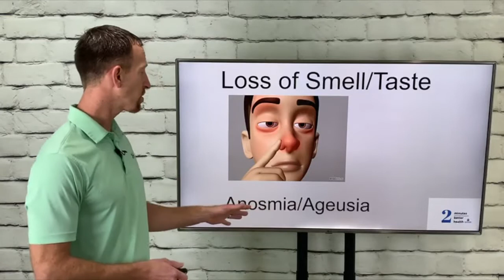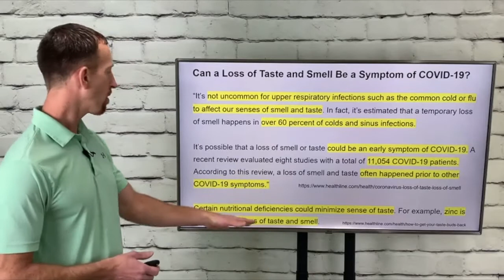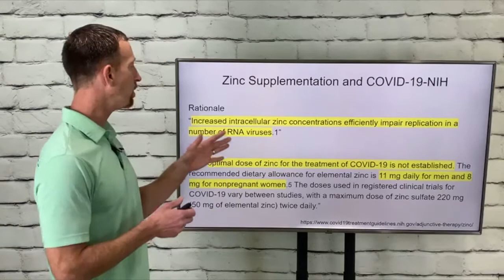Loss of Sense of Taste or Smell | 2 Minutes to Better Health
Loss of sense of smell or taste? What does that mean?

Find out why many people diagnosed with COVID-19 show this as their first and sometimes only symptoms.

This is more than 2 minutes but it could be VERY important for you and your family to know.

Drs. Joseph & Shirley Rufrano, D.C. are doctors of chiropractic and nutritional practitioners and have been in practice for almost 20 years. They run a private chiropractic and nutritional practice in Oneonta, NY and own the largest natural healthcare campus in upstate New York-The Southside Health and Wellness Campus. The doctors are professional wellness speakers and have been blessed with the opportunity to speak to over 25,000 people along the east coast. They have trained with top names in the weight loss and nutrition industry including Keto diet expert Dr. Eric Berg, weight loss and fitness expert Jillian Michaels & life and business strategist Anthony Robbins. They have a passion for helping people obtain and maintain a healthy lifestyle. Their mission is to help people cut through the healthcare noise.

Visit Southsidechiropractic.com
Facebook & Instagram-Southside Health and Wellness

This content is strictly the opinions of Drs. Joe and Shirley Rufrano, D.C. and is for informational and educational purposes only. This information is not meant to diagnose, treat, cure or prevent any disease or condition. It is not intended to provide medical advice or to take the place of medical advice or treatment from a personal physician.  All viewers of this content are advised to consult their doctors or qualified health professionals regarding specific health questions. Neither Drs. Joe or Shirley Rufrano nor the publisher of this content takes responsibility for possible health consequences of any person or persons reading or following the information in this educational content. All viewers of this content, especially those taking prescription or over-the-counter medications, should consult their physicians before beginning any nutrition, supplement or lifestyle program. Drs. Joe and Shirley Rufrano, D.C. do not claim to be affiliated with Dr. Eric Berg, Jillian Michaels, or Anthony Robbins and do not necessarily have the same views as these parties.